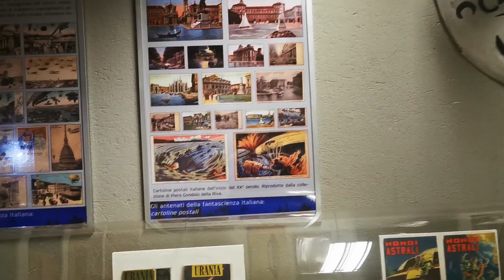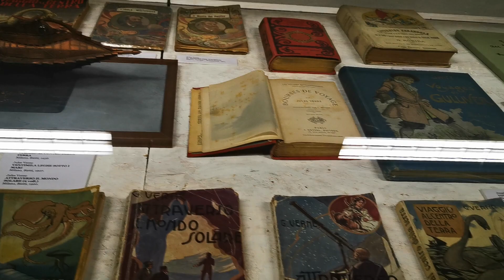The Mu.fant Turin.The future is served. Il Mu.fant a Torino. Il futuro è servito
The Mu.fant, Museum of the fantastic and science fiction is a museum in Turin entirely dedicated to fantastic and science fiction themes.
Il Mu.fant, Museo del fantastico e della fantascienza è un museo a Torino interamente dedicato a tematiche fantastiche e fantascientifiche.